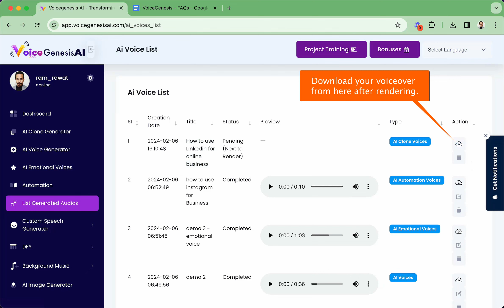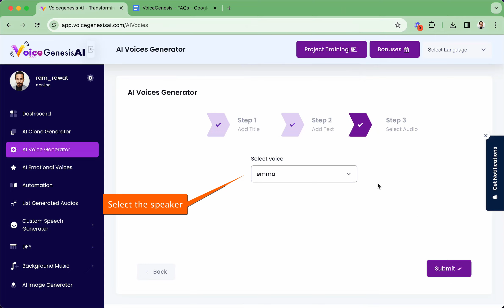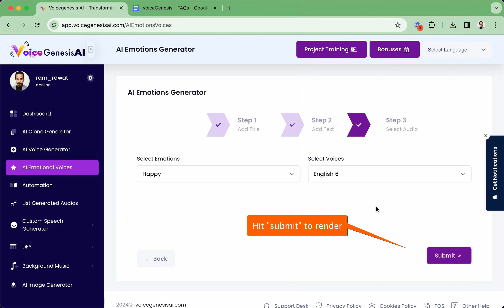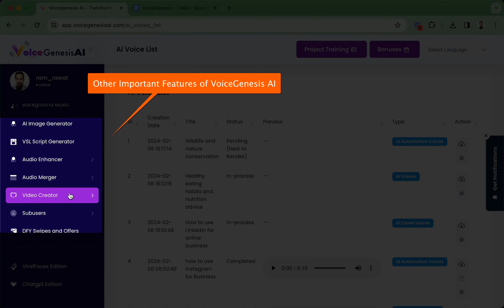VoiceGenesis AI Review | VoiceGenesis AI Demo | VoiceGenesis AI Bonus Discount | VoiceGenesis AI OTO